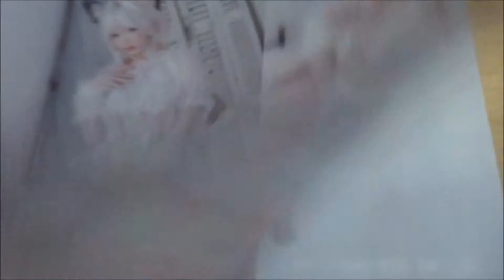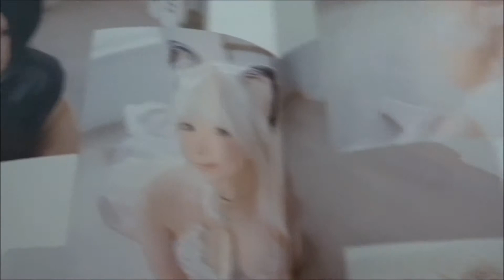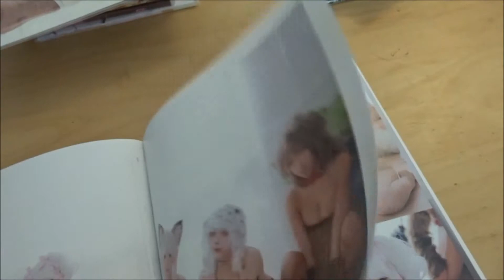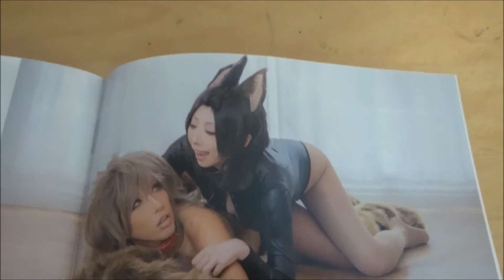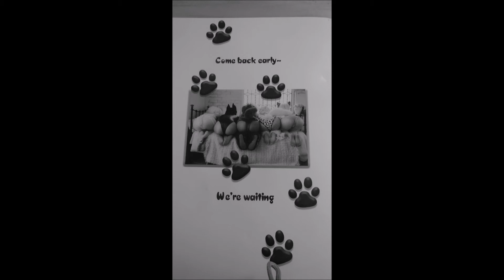[cosplay]Wonderfull wonder album photos presentation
VF
photos album "wonderfull wonder"
reunion de plusieurs cosplayeuses

Wonderfull wonder
2018年8月11日

staff
福田もか

雨宮留菜
パピヨン

ミヤコ
ダルメシアン

NON
チベタンマスティフ

桃色れく
ドーベルマン

JP

ウンダフル　ウンダー　コスプレアルバム写真
動画です
ENG